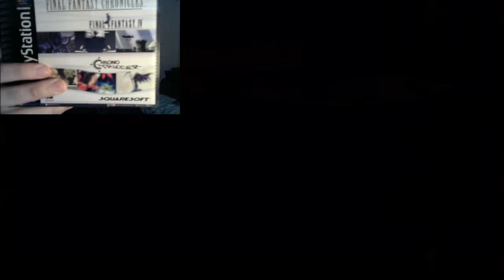SURPRISE PARTY-Chrono Trigger (1)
It's a very all over the place one, though. Enjoy!